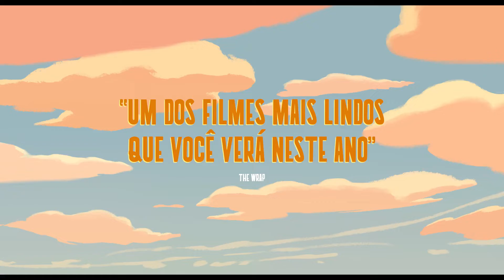Meu Amigo Robô 2023 Trailer Oficial Brasileiro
Meu Amigo Robô 2023
Trailer oficial brasileiro.
Direção: Pablo Berger.

Sinopse: DOG mora em Manhattan e está cansado de ficar sozinho. Um dia ele decide comprar um robô para ser seu companheiro. A amizade deles floresce, até que se tornem inseparáveis, ao ritmo de Nova York nos anos 80. Em uma noite de verão, DOG, com muita tristeza, é obrigado a abandonar ROBÔ na praia. Será que eles vão se encontrar novamente?